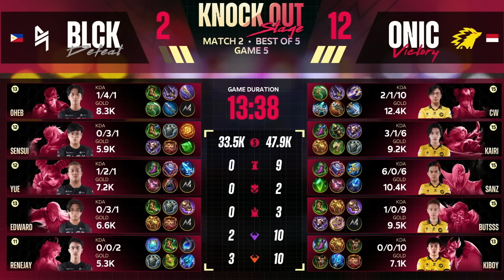[ID] M5 Knockout Stage Hari 1 | ONIC VS BLACKLIST INTERNATIONAL | GAME 5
🏆 Ini adalah hari ke-1 Fase Eliminasi Kejuaraan Dunia M5!

🏆 Empat tim akan memulai debut mereka di Fase Eliminasi hari ini. Dua tim yang kalah akan berada di Lower Bracket!

🏆 Siapakah yang akan melanjutkan langkah mereka ke Upper Bracket?